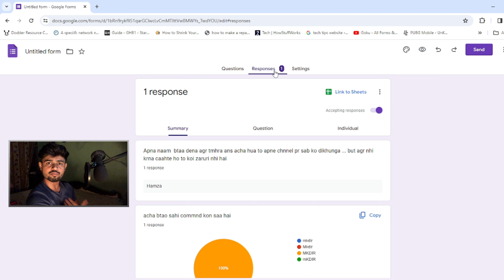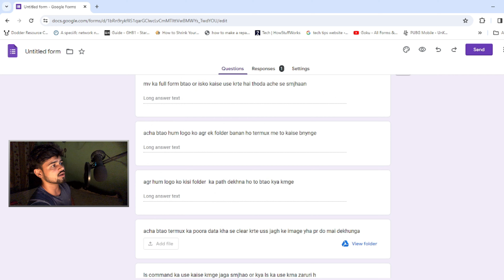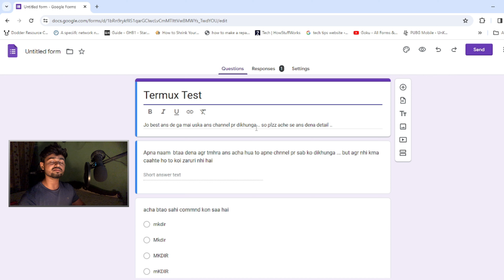Termux Full Course = Termux Commands Practice Q/A [Day 2]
About This Video:- Termux  Commands Practice Q/A [Day 2]